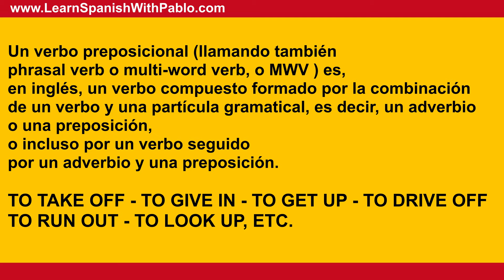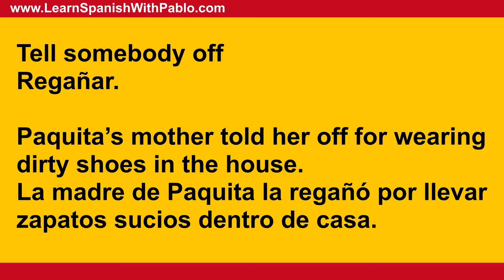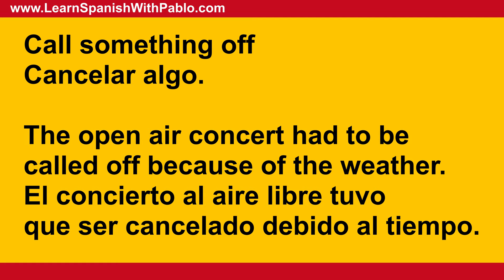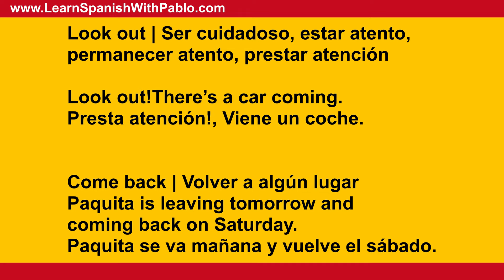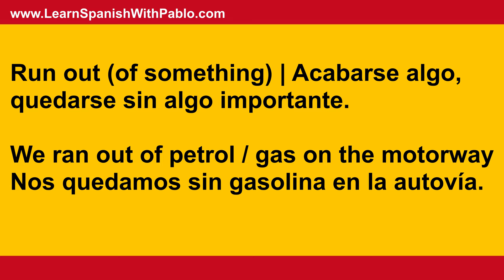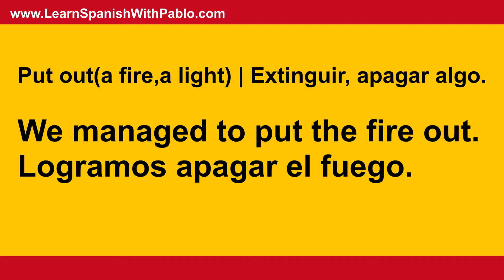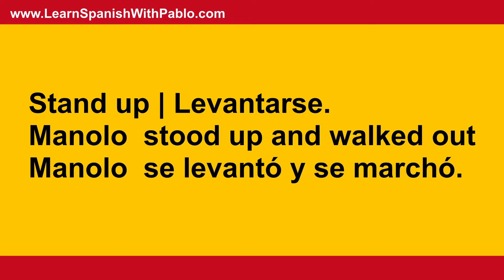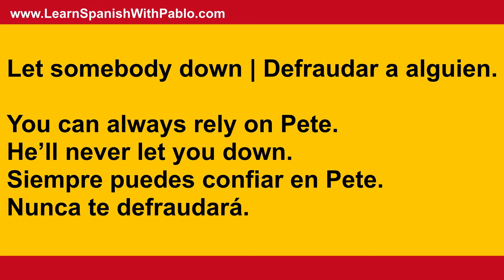Learn Spanish Verbs! Phrasal verbs with phrases from English to Spanish. Learn Spanish with Pablo.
In this Spanish lesson for beginners we are going to learn phrasal verbs with sentences from English to Castilian Spanish.